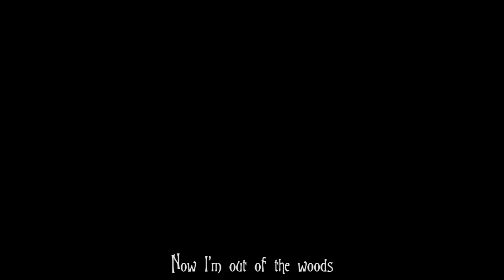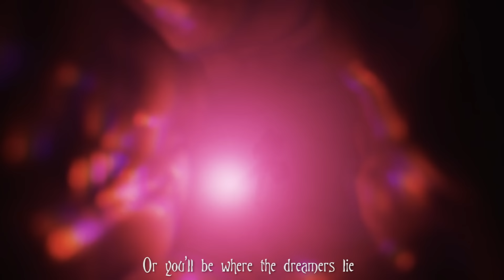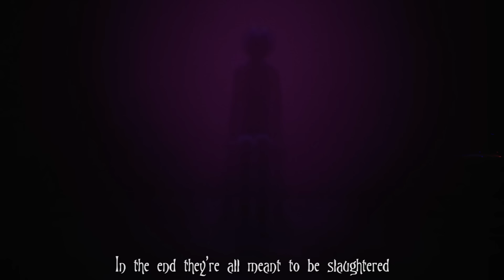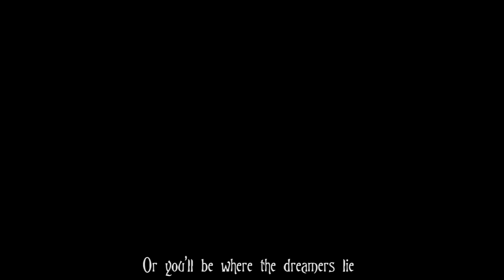LITTLE NIGHTMARES 2 RAP by JT Music (feat. Andrea Storm Kaden) - "Nightmares Never End"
We follow up one our personal favorites in "Hungry for Another One" with this Little Nightmares 2 Rap dubbed "Nightmares Never End"!